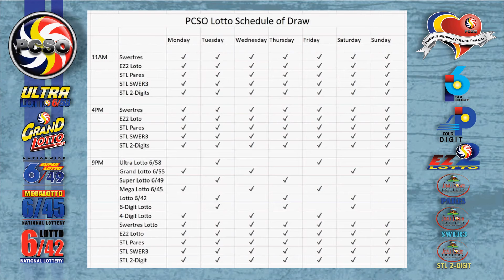6/55 Lotto Result Today Saturday, February 13, 2021 | Jackpot Prize Reaches up to Php 161,064,676.40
Here are the results of PCSO Lotto today, Saturday, February 13, 2021, 9PM draw for the 6/55, 6/42, Swertres/3D, and EZ2/2D.

Time Stamps:

00:16​​ - 6/55 Lotto
00:33​​ - 6/42 Lotto
00:55​​ - EZ2/2D 9PM Draw
01:15​​ - Swertres/3D 9PM Draw